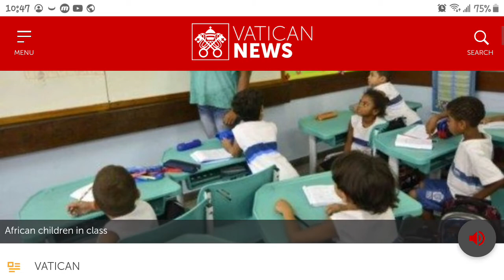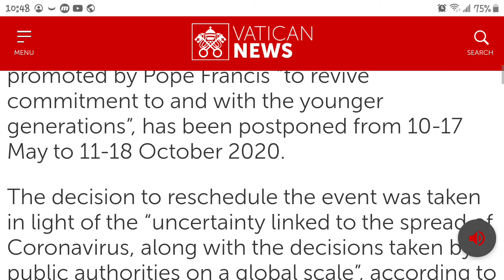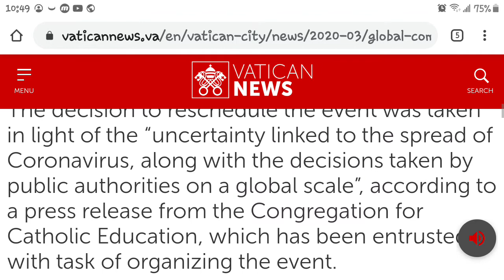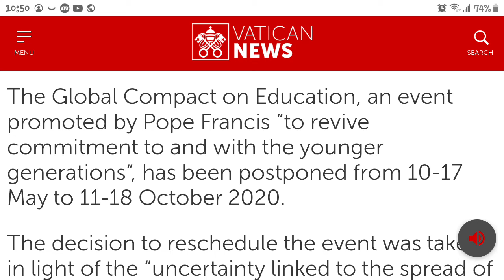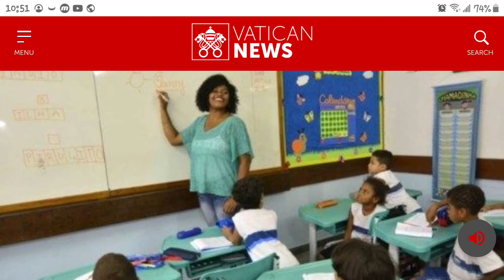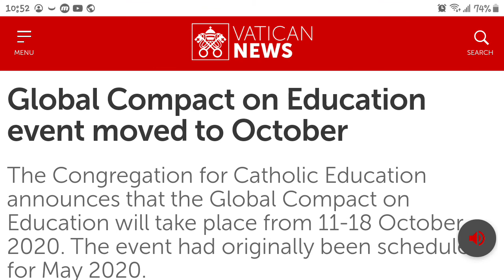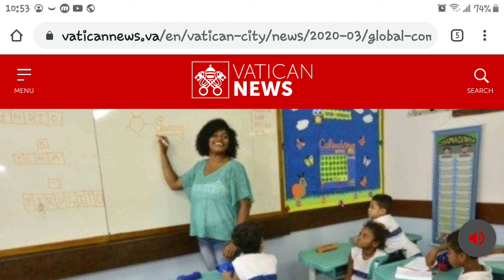Pope francis looking to finish Global Compact on Education this October 2020. GLOBAL EDUCATION..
Welcome Back
My mom is a very religious woman.. a christian follower and preacher.. When she was hear.. we got into some far out topics relating to revelations and psalms, current events and future one.. aswell as human behaviour and uuwwww it was a good visit that she brought onto me more understanding of jesus, god, the world.. and to better my understanding of life.

I never knew the Vatican was doing this until she told me about it.. I didnt believe it.. and I dont want to tell you the things she told me because its crazy and ridiculous.. yet looking at all that we are going thru and technology advancing... its possible.. specially with all this "loose" politics that do not care for the Human population and rather focus on slefish goals or etc. etc... IDK you tell me if im wrong about this plan that t he Vatican will complete on October, 2020.

But because of YouTube Guidelines please express with little profanity or our channel moderators, (KingDragonKraken Mods), will erase, flag or ban you from commenting on the channel. We have many friendly and cool moderators so we understand freedom of speech and will tolerate it to a limit. Thank You !

   Thank you for understanding and I hope you enjoy this video and others I will make  by popular demand and Vote, Here on the KingDragonKraken Channel after or At different times of the year.

Please express your thoughts or questions below in the comments section. Thanks Once again for watching ! Your Awesome ! God Bless ! :)

- YouTube KingDragonKraken " Classic Logo "
 Shirt Design
- Inquiry Clan " iQ Logo "
 Shirt Design

I AM A GAMER BY HEART! So I play on ps4 every now and then.
PSN, PS4: iQKingDragnKrakn
I am also Founder and Leader of the iQ Clan, INQUIRY. Rank: S7, lvl.50.
i.Q (INQUIRY), For Mature and Skilled members that play Fortnite, Call of Duty, Paladins, GTA, and Other known games.
Shout out to the Boys !!